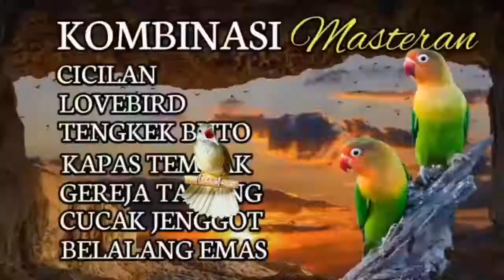MASTERAN TAJAM KERAS NGEROL Kombinasi Masteran Burung Lomba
Assalamualaikum

Salam kicau mania Halo brother youtube, SHENDY CHANNEL kembali lagi dengan video terbaru suara burung masteran yang berjudul MASTERAN TAJAM KERAS NGEROL ||  Kombinasi Masteran Burung LombaK-Murai ,cucak ijo ,Kacer ,cendet.Video kami sajikan dengan latar air mengalir yang memberikan kesejukan bagi yang menonton, Dan dipadukan dengan suara burung masteran untuk masteran burung lomba atau rumahan ,suara burung masteran ini memiliki suara tembakan rapat ,panjang panjang ngedur ,sangat cocok untuk masteran lomba karena isian bisa terdengar oleh juri , semoga bermanfaat.

Video ini juga diharapkan bisa berguna bagi yang membutuhkan : masteran murai batu,masteran burung lomba,masteran burung kecil,masteran cucak ijo,masteran kacer,burung masteran terbaik,masteran burung,masteran tembakan kasar,suara burung,suara burung masteran,masteran burung tembakan kasar,masteran murai batu terbaik,masteran murai batu trotol,masteran cendet,suara burung tembakan kasar,masteran murai,masteran kasar,for shama bird,masteran,masteran murai batu full isian tembakan,bird song,bird singing,bird sound,dan lain sebagainya. Jangan lupa klik SUBSCRIBE dan LONCENG nya supaya selalu update ,masteran terbaru dari SHENDY CHANNEL, jika video masteran dari kami bermanfaat, klik LIKE dan SHARE ke teman kicau mania, Jika ada saran dan request silahkan KOMEN saja di bawah, terimakasih.